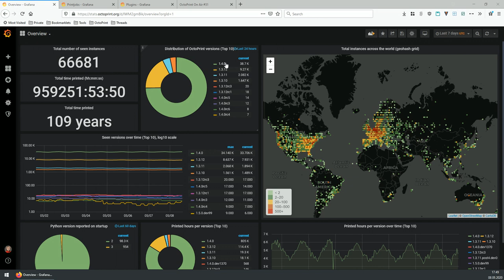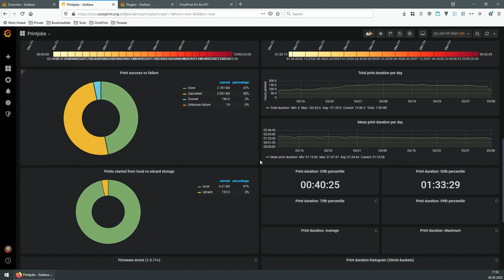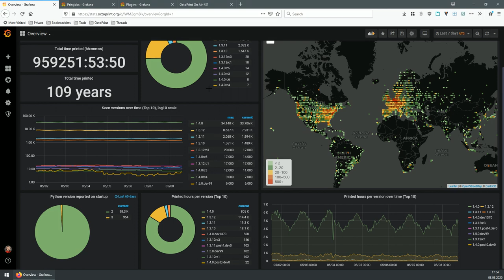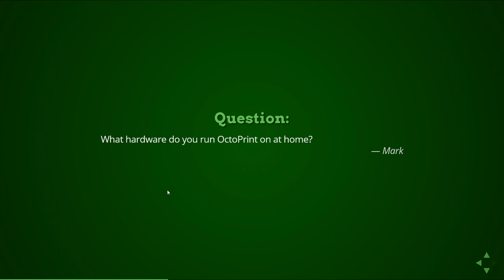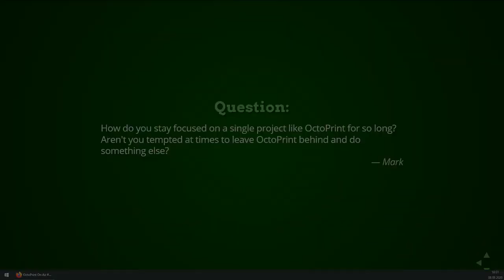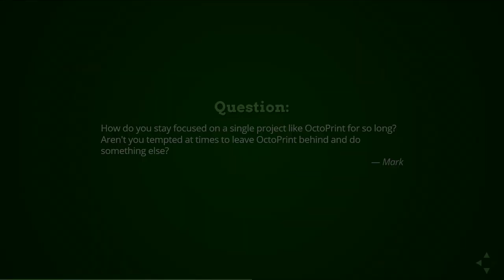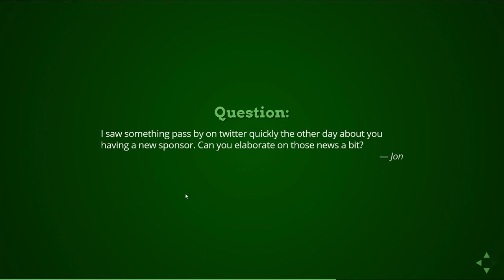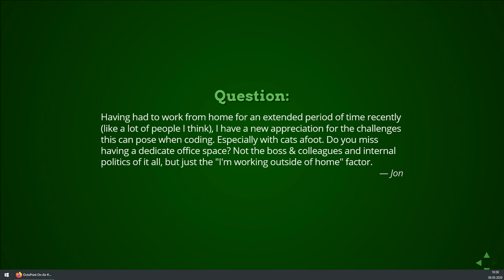OctoPrint On Air #31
What have I been up to @ 00:01:29

00:01:34 Monitoring the pandemic situation
00:02:35 Drowning in requests
00:06:29 New Livecoding format "OctoPrint Code & Chat"
00:09:30 Maintenance for 1.4.1
00:10:37 Automating some stuff
00:12:51 Discord server, get your invite at

What are the next steps @ 00:17:06

00:17:10 Find a new rhythm & continue on 1.4.1
00:18:32 Some more automating of stuff
00:21:02 Work towards 1.5.0 - which might end up being 2.0.0

Quick look at the stats @ 00:23:53

Q&A @ 00:31:42

00:31:42 "What hardware do you run OctoPrint on at home?"
00:34:38 "How do you stay focused on a single project like OctoPrint for so long? Aren't you tempted at times to leave OctoPrint behind and do something else?"
00:40:39 "I saw something pass by on twitter quickly the other day about you having a new sponsor. Can you elaborate on those news a bit?"
00:42:07 "Having had to work from home for an extended period of time recently (like a lot of people I think), I have a new appreciation for the challenges this can pose when coding. Especially with cats afoot. Do you miss having a dedicate office space? Not the boss & colleagues and internal politics of it all, but just the 'I'm working outside of home' factor."
00:48:55 "What is the status of updating the Display Layer Progress plugin, do you know?"

Wrap-up @ 00:56:00